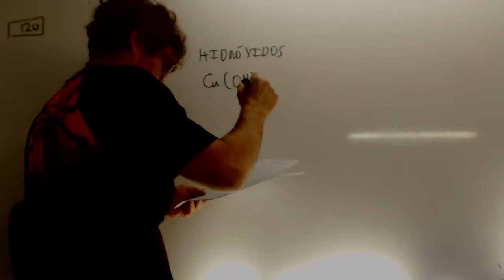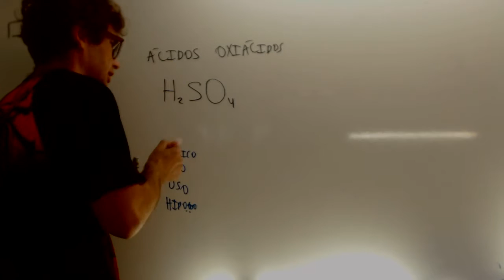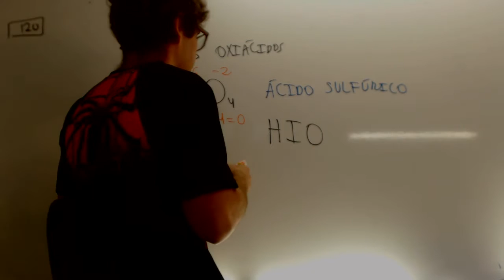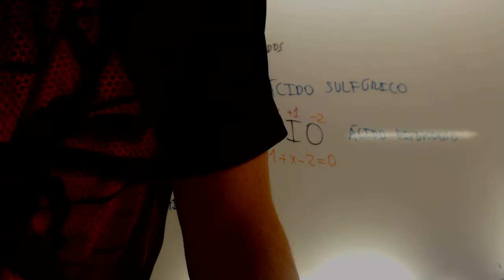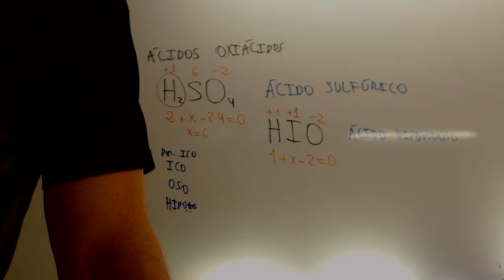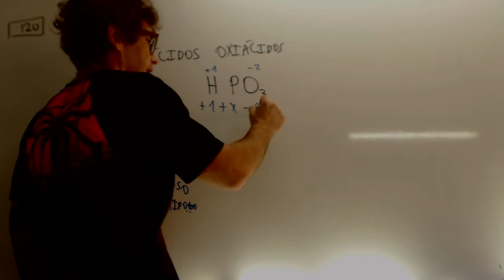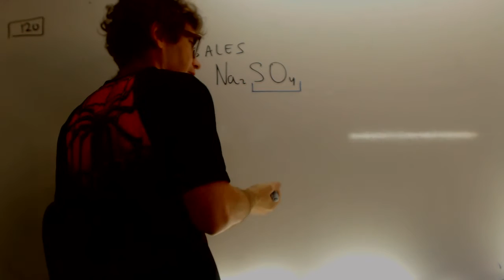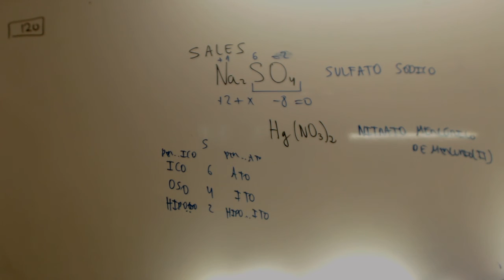Zas en toda la boca Formulacion inorganica Academia Usero Estepona